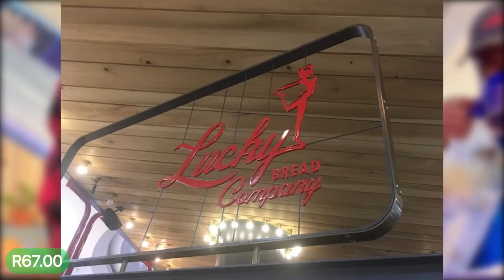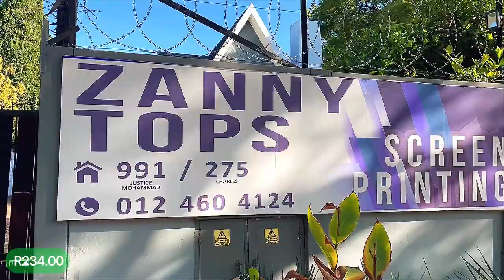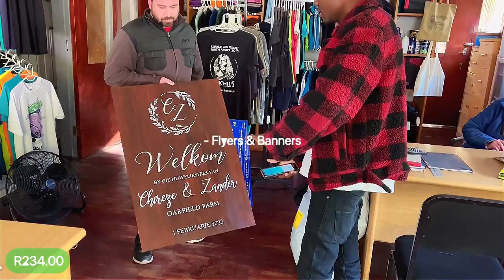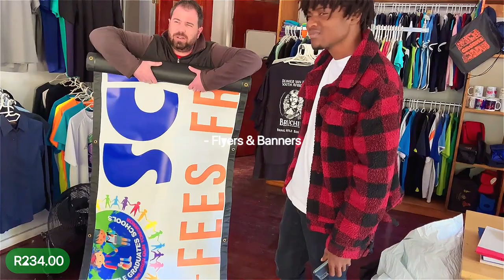We went to zanny tops in Brooklyn and here's what happened | Vlog | ep. 1